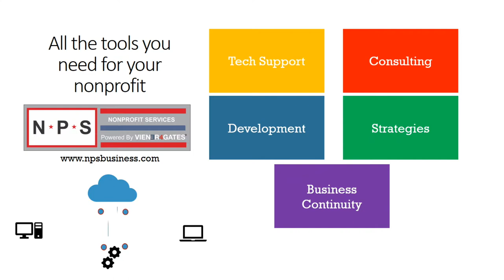Katie Detwiler Loyola commit 2018 Under Armour Lacrosse All American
Bruce talks with Loyola commit Katie Detwiler